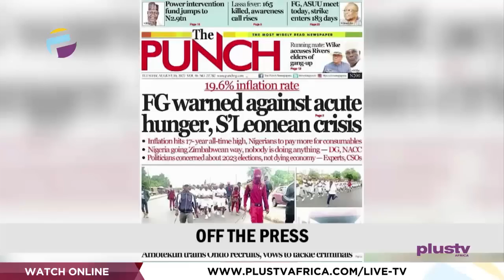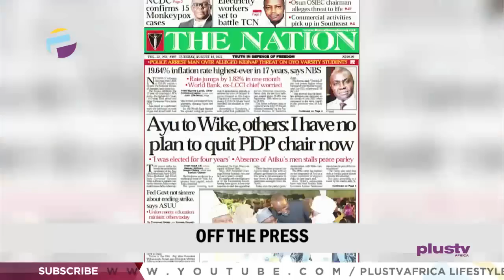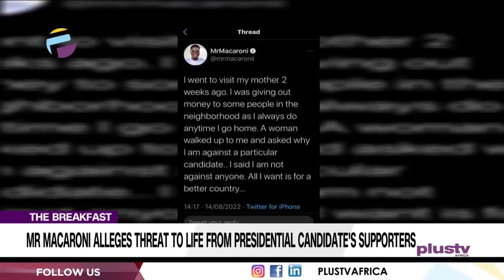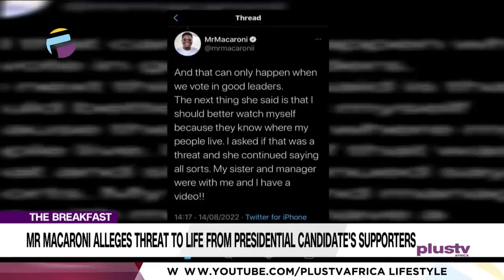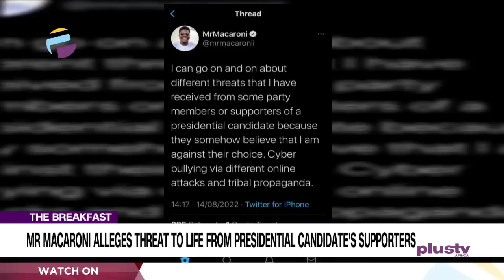El-Rufai Dismisses Obi's Rally In Kaduna |NSITF Claims Termites Ate N17.128B Voucher | THE BREAKFAST